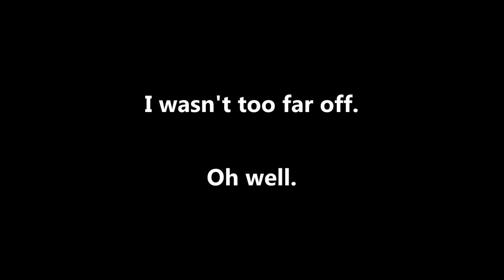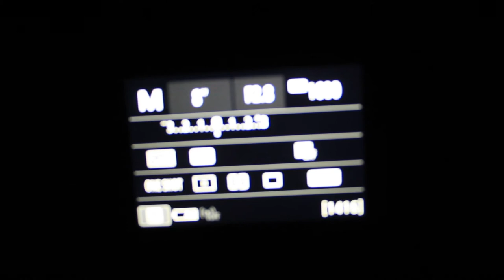Episode 16: Oak Hammock Marsh - You Some Sorta NEOWISE Guy?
I headed out to Oak Hammock Marsh once again to do the photography thing. This time, I'm out there to escape the light pollution of Winnipeg to photograph the latest trend of 2020.

No not the murder hornets or social distancing.

C/2020 F3 (NEOWISE) a.k.a. comet NEOWISE

Watch me as I try to avoid mosquito bites, falling into the marshy waters, and tripping over my own feet. Actually, you can't because it's too dark.

* My Gear *

Cameras:
Canon EOS 77D
Canon EOS Rebel T6

Lenses:
Canon 18-55mm f3.5-5.6 IS II
Canon 55-250mm f4-5.6 STM
Canon 50mm f1.8 STM
Tokina SD 11-16mm f2.8 (IF) DX

Accessories:
K&F Concept 10 Stop ND filter
AmazonBasics Backpack